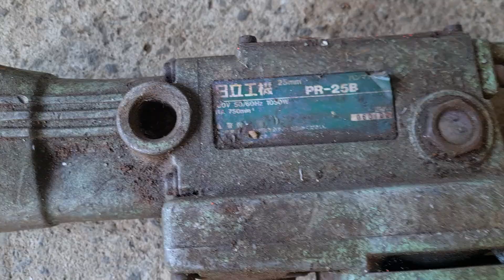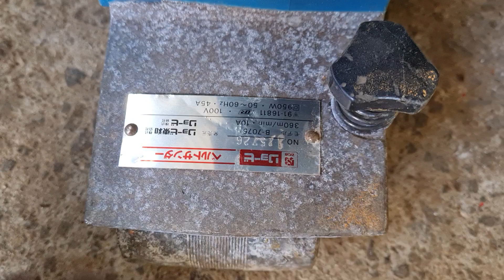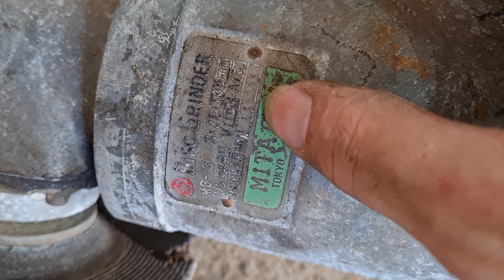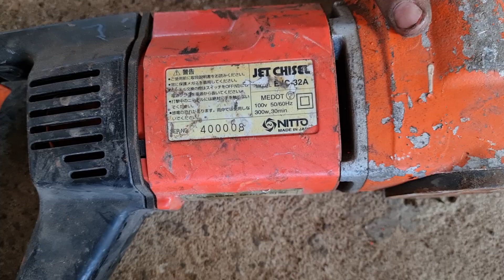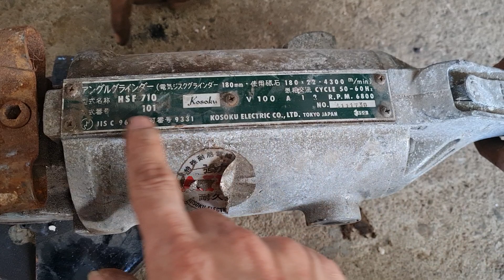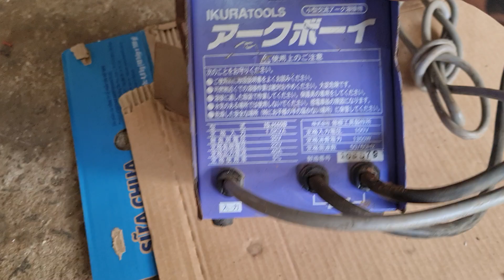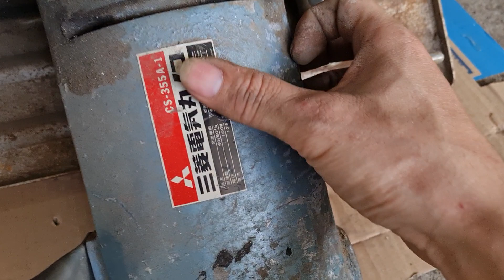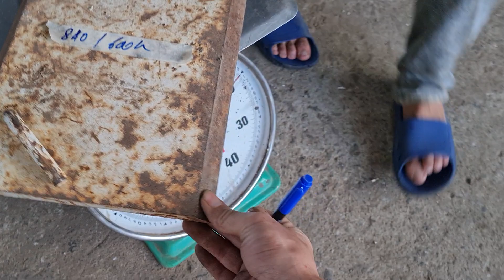chợ máy bãi. ngày 23/6. sdt 0916939281 uyên 0337720866